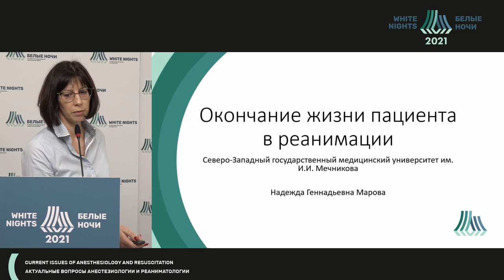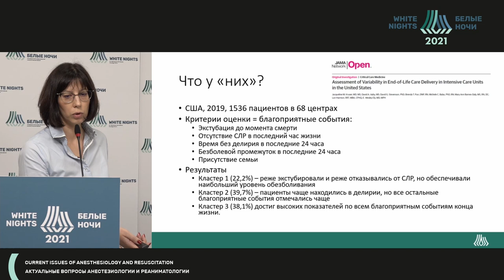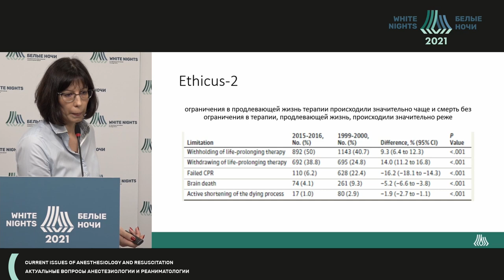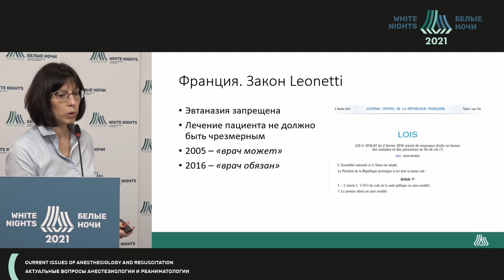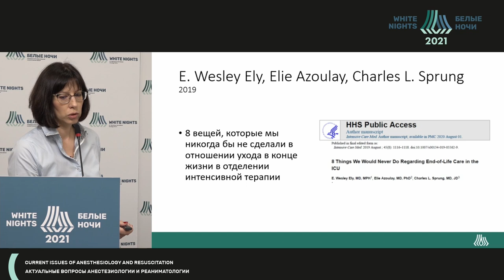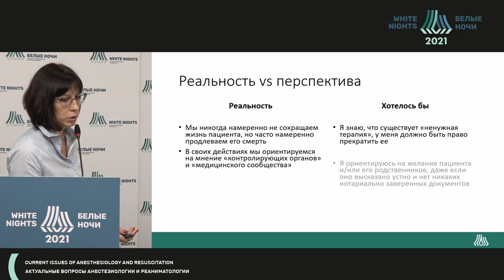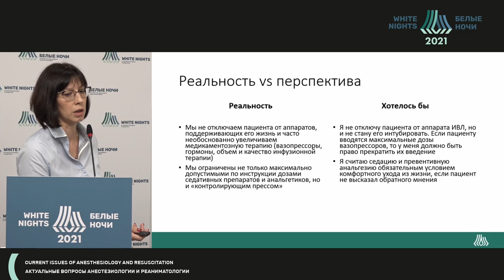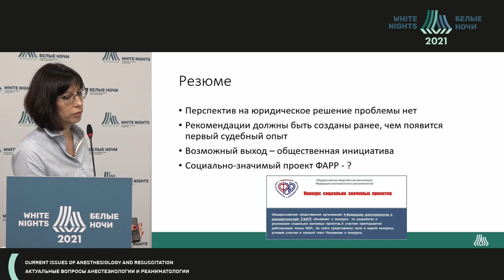Окончание жизни пациента в реанимации (Марова Н.Г.)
Марова Надежда Геннадьевна - заведующий отделением анестезиологии, реанимации и интенсивной терапии для больных хирургического профиля №1 ФГБОУ ВО СЗГМУ им. И.И. Мечникова Минздрава России, к.м.н., Санкт-Петербург